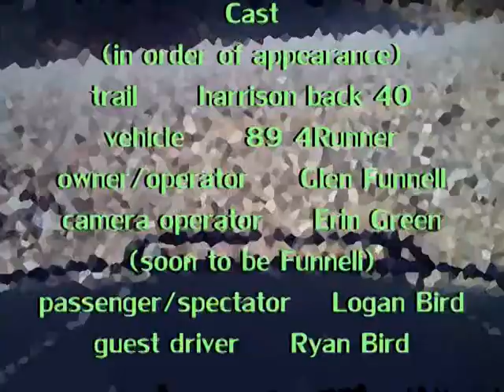Hemlock Harrison Off-Road Extravaganza Aug 3 2008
The first video by Ryan Bird formerly BirdMan Productions (BMP does the deed) now Coffee Table Productions. Enjoy!!!